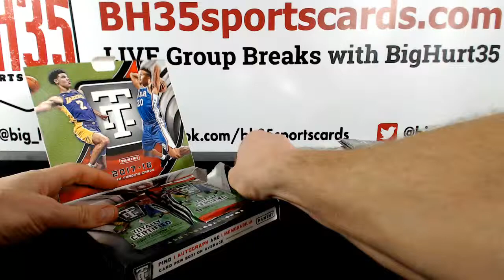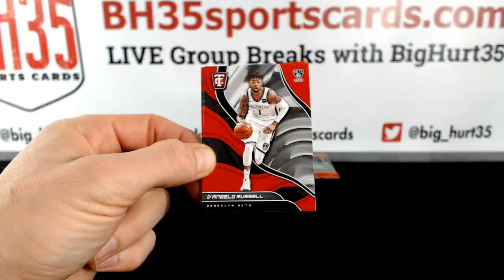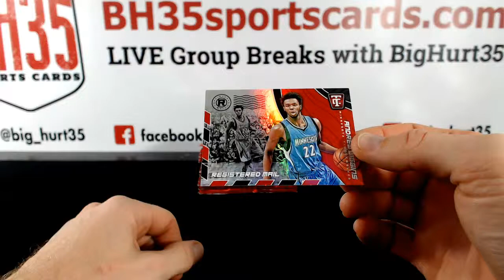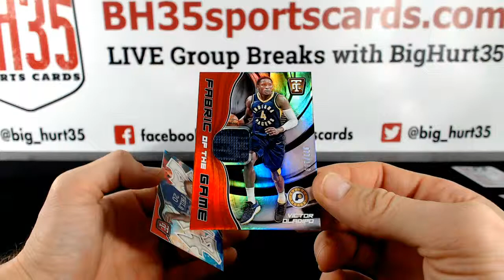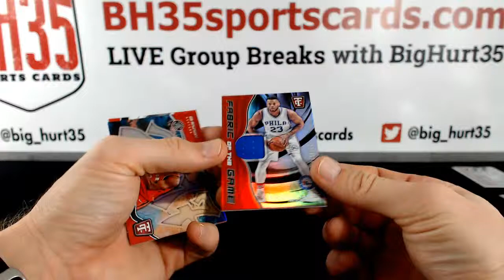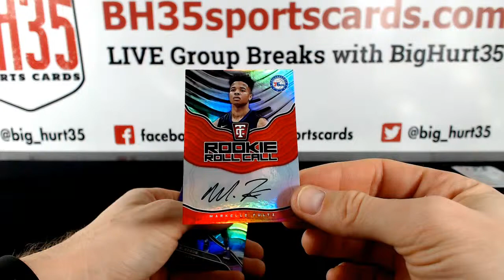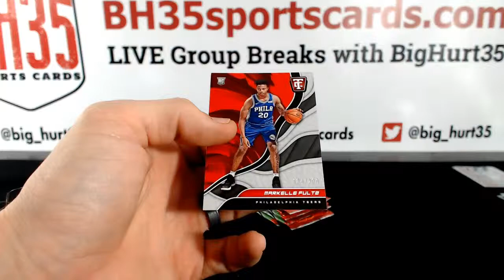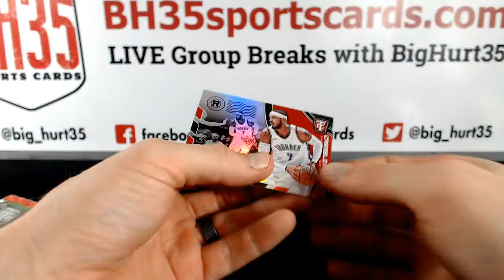2017/18 Panini Totally Certified Basketball | 4 Box Break Random Teams #2